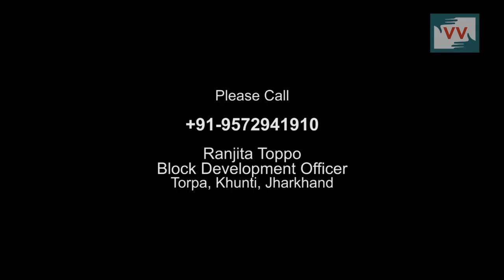Impact - Labours finally paid for their work in Mahuatoli, Jharkhand - Video Volunteer Amit reports